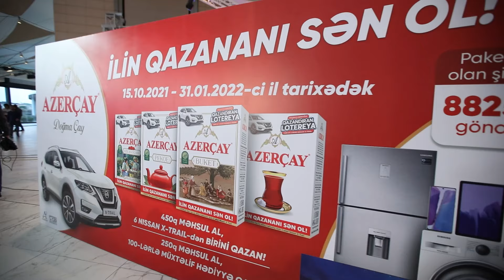Doğma çayınızdan qazandıran lotereya ile ilin qazananı sen ol!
Doğma çayınız "Azerçay"dan qazandıran lotereyanın 3-cü tirajı 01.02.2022-ci il tarixinde uğurla başa çatmış, qalibler melum olmuşdur.

3 tiraj boyunca lotereyaya qoşulan bütün iştirakçılarımıza teşekkürlerimizi bildirir, qaliblerimizi ürekden tebrik edirik!

Bununla da lotereyamız yekunlaşdı. Növbeti layihelerde görüşenedek!